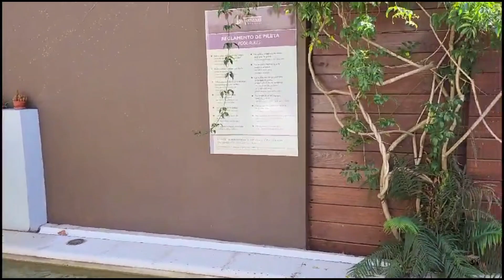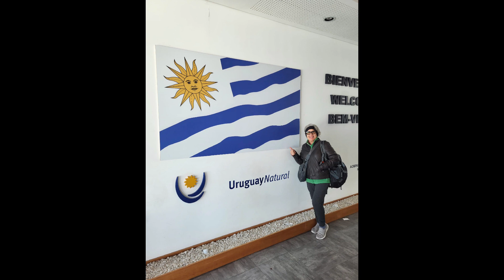#118-Arrival in Colonia del Sacramento Uruguay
Bruce and Liz depart Buenos Aires for the Port of Colonia de Sacramento Uruguay via water ferry. Upon arrival they begin exploring the streets seeking their Pasada. Join the journey.